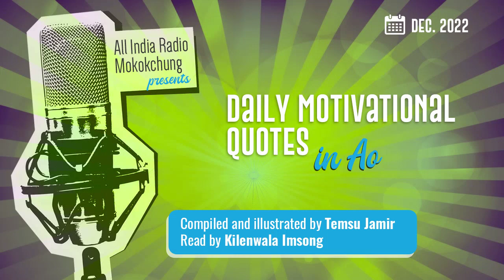Daily Motivational Quote in Ao | 19th December 2022